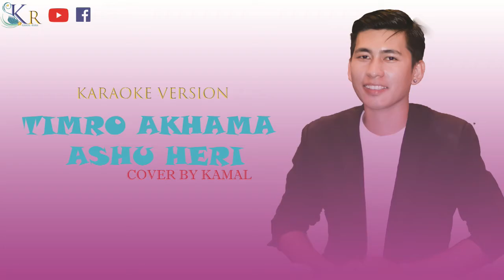timro akhama ashu heri (karaoke version )cover ||kamal rana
cover song
kamal rana